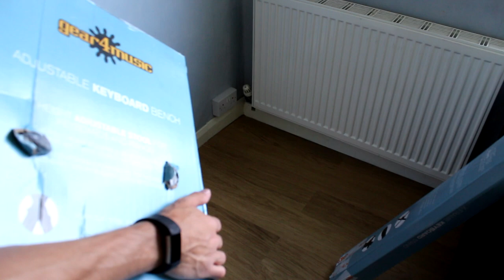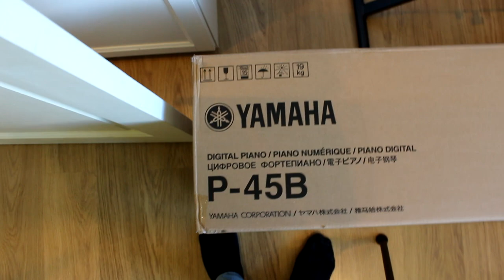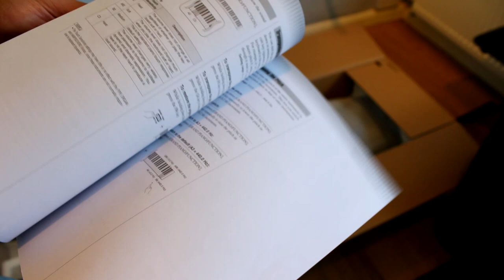Yamaha P-45 keyboard bundle unboxing and review